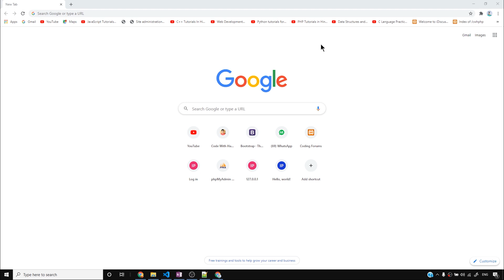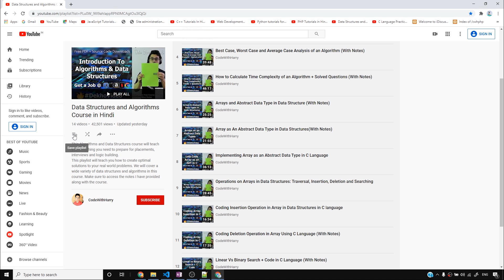Insertion of a Node in a Linked List Data Structure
Singly linked list insertion: In this video we will see how to insert a node in a singly linked list!